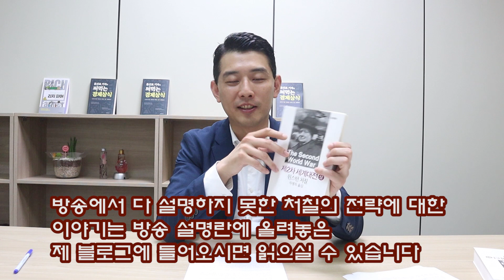처칠이 2차 세계대전에서 승리할 수 있었던 3가지 전략.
아래 블로그에 들어가시면 방송에서 다 설명하지 못한 처칠의 전략에 대해서 더 자세히 읽어보실 수 있습니다.

출간 26일만에 3쇄를 찍은 쉽고 쉬운 경제 상식 책 '홍선표 기자의 써먹는 경제상식'을 만나보세요. 경제를 이해하는 데 꼭 필요한 31가지 주제만을 다룹니다.

제 블로그에 오시면 방송의 내용을 글로도 읽으실 수 있습니다.

팟캐스트로도 방송을 들으실 수 있습니다.

안녕하세요. 여러분의 경제경영 해설사 홍선표 기자입니다. 오늘은 ‘처칠이 2차 세계대전을 승리로 이끈 3가지 비결. 그가 전쟁을 이끌게 되자마자 통계학자와 경제학자를 고용한 이유는?’이라는 제목으로 히틀러의 나치 독일을 제압하고 연합국의 승리를 만들어낸 윈스턴 처칠의 경영 전략에 대해서 살펴보도록 하겠습니다.

역사에 대해서 별다른 관심이 없으신 분들이더라도 윈스턴 처칠이란 이름은 들어보셨을 텐데요. 그에 대해 조금 더 알고 계신 분들이라면 항상 입에는 시가를 문 채 나비 넥타이를 맨 정장 차림으로 중절모를 쓰고 있는 처칠의 모습이 머릿속에 떠오르실 겁니다.

그리고 더 나아가 2차 세계대전 무렵의 역사에 대해 알고 계신 분들이라면 그가 수상이 돼서 전쟁을 지휘하기 시작했던 무렵 프랑스, 벨기에, 네덜란드, 노르웨이, 폴란드 등 유럽 전역은 이미 나치 독일과의 전쟁에서 패해 점령을 받고 있었고, 오로지 바다 건너 영국만 홀로 남아외로운 싸움을 펼치고 있었다는 사실을 알고 계실 겁니다.

오늘은 멸망 위기에 놓인 국가의 지도자가 돼서 5년 동안 수많은 위기를 겪어내며 결국 전쟁을 승리로 이끌었던 처칠의 리더십과 경영 전략에 대해서 다뤄보겠습니다.

처칠이 노벨문학상을 수상한 뛰어난 작가였다는 사실을 말씀드리면 많은 분들이 깜짝 놀라시는데요. 아무래도 험상궂은 불독을 닮은 그의 외모가 노벨문학상 수상자에게 기대하는 지적인 이미지와는 들어맞지 않기 때문인 거 같습니다.

하지만 그는 여러 권의 책을 집필했고 수십 년 동안 생활비의 대부분을 책을 팔아서 번 인세와 언론사에 칼럼을 기고하고 받은 원고료, 그리고 강연을 하고 받은 강연료로 마련했던 프로페셔널 작가였습니다.

1953년 노벨상위원회는 그가 쓴 책들과 그가 전쟁 중에 했던 연설의 문학적 가치를 인정해 처칠에게 노벨 문학상을 주는데요.

처칠이 2차 세계대전을 치러낸 자신의 경험을 정리해서 펴낸 모두 6권으로 이뤄진 ‘2차 세계대전’이 특히나 높은 평가를 받았습니다. 이번 글 역시 그가 ‘2차 세계대전’을 통해 밝혔던 그의 경험과 생각, 고민을 바탕으로 합니다.

저는 이번에 ‘2차 세계대전’을 읽으며 그가 유럽의 대부분을 장악했던 히틀러의 나치 독일을 제압할 수 있었던 전략을 다음 세 가지로 정리할 수 있었습니다,

첫째, 추측과 감이 아닌 정확한 데이터를 바탕으로 생각하고 행동한다. 조직 구성원들이 같은 기준에 따라 생각하고 같은 용어로 말하게 하라.

둘째, 최고 경영자일수록 첨단 과학과 공학기술, 그리고 기술이 바꿀 미래에 대해 끊임없이 공부하고 고민해야 한다.

셋째, 상황이 좋지 않을 때는 웃는 얼굴로 자신감에 찬 태도를 보이라. 특히 당신이 리더라면 더더욱 더 그래야 한다.

먼저 ‘추측과 감이 아닌 정확한 데이터를 바탕으로 생각하고 행동한다’는 첫 번째 전략에 대해서 알아보겠습니다. 처칠은 전쟁이 터진지 나흘 뒤인 1939년 9월 5일 해군부 장관으로 임명되며 전쟁을 지휘할 영국 정부의 지도부에 합류합니다. (의원내각제인 영국에서는 의원들이 정부 내각의 각료, 즉 각 부처의 장관을 맡아 각 정부를 운영하고 있습니다.)

그 이전 10여년 동안은 하원 의원이긴 했지만 정부 내각에서 각료(장관 등)로 일하지는 못했었습니다. 거물급 정치인이긴 했지만 공식적으로는 그저 수백 명의 의원 중 한 명에 불과했었습니다.

사실 처칠은 1차 세계대전 당시에도 해군부 장관으로 일하며 수년 동안 영국 해군을 지휘한 경험을 갖고 있었습니다. 1908년부터 1925년까지 해군부 장관을 비롯해 상무장관, 군수장관, 공군장관, 육군장관, 식민지부 장관, 재무장관 등 여러 직책을 거치며 화려한 경력과 풍부한 경험을 쌓아나갔습니다.

그가 1940년 5월 수상 자리에 오르자마자 빠른 속도로 국내 정치 상황을 안정시키고, ‘덩케르크 철수 작전’ 같은 영국의 운명이 걸린 군사 작전을 단호하게 결정할 수 있었던 것도 이 같은 경험 덕분이었습니다. 어떻게 보면 처칠은 ‘준비된 전쟁 지도자’와 같은 존재였던 건데요.

하지만 전쟁이 터지기 전 약 15년 동안 그는 권력의 핵심에서 벗어나 있었습니다. 이 시기 동안은 정부 각료로 활동하지 못한 채 그저 한 명의 의원에 머물렀으니까요. 전쟁이 터진 며칠 후에 임명된 해군부 장관직은 그가 약 15년 만에 다시 맡게 된 각료 자리였습니다.

그렇다면 이렇게 긴박한 시기에 영국 해군을 책임지게 된 그가 장관직에 오르자마자 가장 먼저 한 일은 무엇이었을까요? 당장 해군 제독들을 불러 어떻게 하면 전쟁에서 이길 수 있을지 전략을 논의했을까요? 아니면 직접 함대를 몰고 전선에 나가 독일군의 움직임을 눈으로 관찰했을까요? 해군 기지를 돌며 처칠 특유의 명연설로 해군 장병들의 사기를 끌어올렸을까요?

모두 아닙니다. 처칠이 영국 해군을 이끌게 되자마자 가장 먼저 한 일은 여섯 명의 통계학자와 경제학자를 고용한 일이었습니다. 이들을 고용한 뒤에는 이들에게 모든 군사 정보에 접근할 수 있는 권한을 주었습니다.

처칠은 자신의 책에서 “해군부를 책임지고 전쟁내각 각료가 됨으로써 내가 해야 할 임무의 첫 단계는 나 자신의 전략 전문 팀을 만드는 것이었다”라고 말합니다. 그리고 자신이 뽑은 통계학자와 경제학자에 대해 ‘